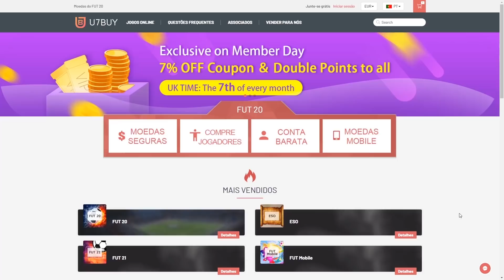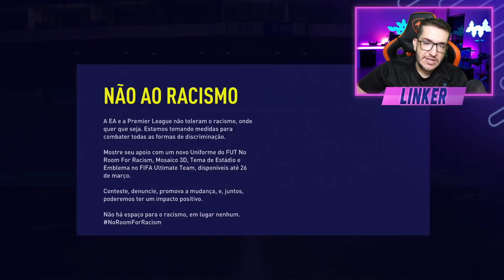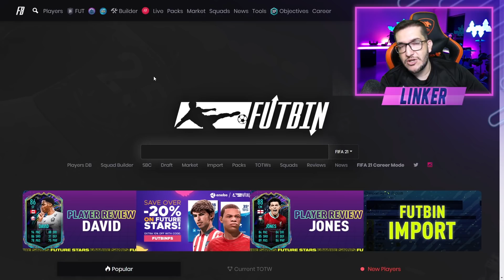FIFA 21 | 💥 ICON SWAPS 2 CHEGOU COM BUTRAGEÑO, BAGGIO MOMENTS E MAIS || LINKER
Novos Clientes tem um bônus de 8%